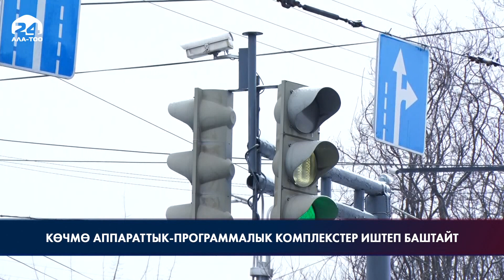Көчмө аппараттык-программалык комплекстер иштеп баштайт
Бүгүнтөн тарта көчмө көчмө аппараттык-программалык комплекстер иштеп баштайт. Бул тууралуу Жол кыймылынын коопсуздугун камсыздоо башкы башкармалыгынын басма сөз кызматы билдирди. Маалыматка ылайык, башкы максат жол кырсыктарынын алдын алуу жана ылдамдыкты ашырып айдаган айдоочулардын жоопкерчилигин күчөтүү болуп саналат.